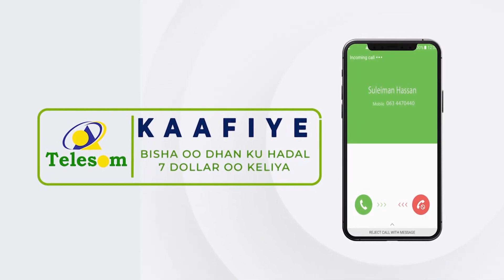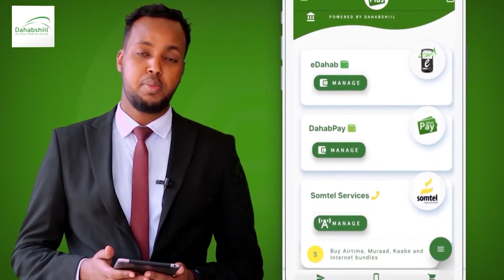Guddoomiye Dayib Oo Sharci Darro Ku Tilmaamay Xilkii Laga Qaaday